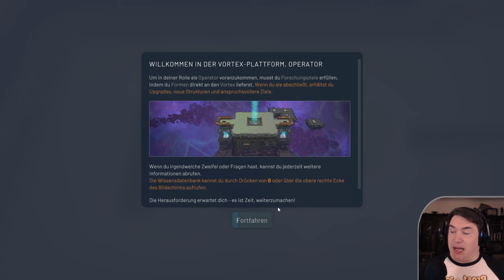Eine der besten Fortsetzungen EVER! 🎮 Softi spielt - Game Review - Shapez 2 [German/Deutsch]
0:00 Pre-Intro,Intro,Begrüßung
1:57 Spiel starten
23:39 Fazit nach gut 3h Spielzeit

Shapez 2 ist ein herausforderndes, aber leicht zu erlernendes Fabrik-Simulations Spiel. Automatisiere die Verarbeitung geometrischer Formen, baue gigantische Fabriken und optimiere sie, um immer komplexere logistische Aufgaben zu bewältigen.

💖 Für ein Shoutout im nächsten Video, Emojis und Chat Badges werdet Mitglied meines Kanals. Danke für den Support. 💖